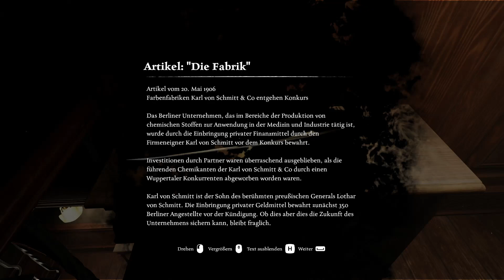Ad Infinitum - der Saboteur... E10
Genre: Aktion, Abenteuer
Entwickler: Hekate
Publisher: Nacon
Veröffentlichung: 14. Sep. 2023

Mal so Nebenbei bemerkt:

Aufnahmeprogramm: OBS Studio
Aufnahmeformat: Videoclip 1920x1080 (MKV)
Aufnahmegerät (Mikrofon): TRUST GXT 252 EMITA